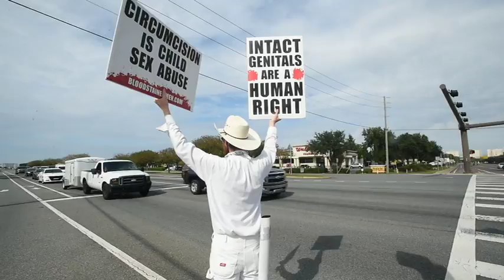Group visits Destin to advocate for end to circumcision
Volunteers with the group Bloodstained Men visited Destin Wednesday, carrying signs that advocated for the end of the practice of circumcision.